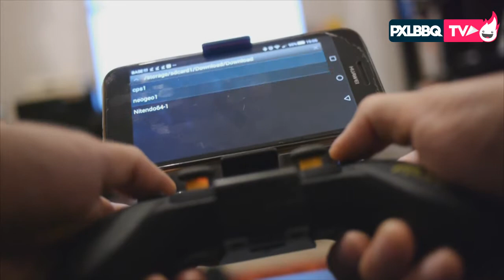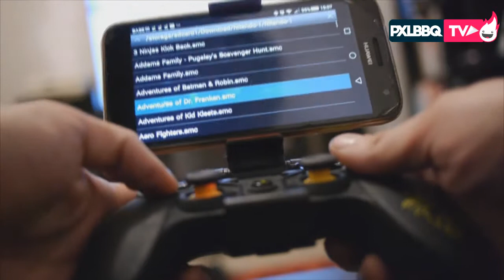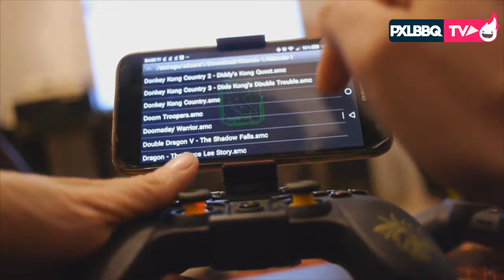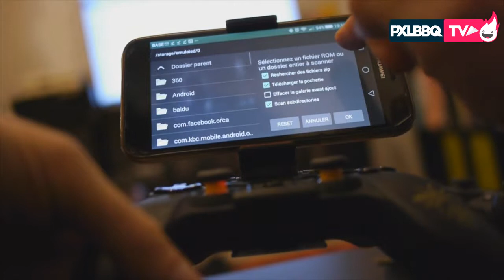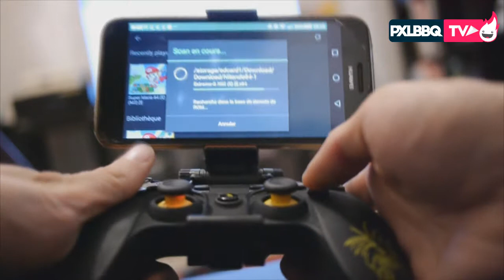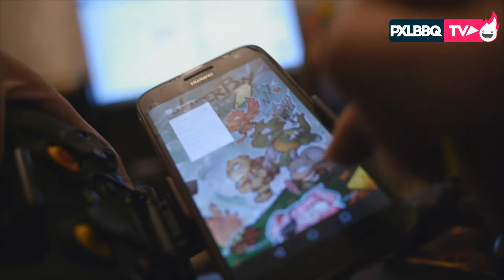Dragon Shock Mobile: une manette pour nos smartphones?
Bery nous parle pendant 20min de la dernière manette de Dragon Wars qui peut se connecter sous android en bluetooth à nos Smartphone afin de délivrer leurs vrais potentiels gamer. Horizon Chase, émulateurs, comparaison avec une manette de PS4, tout y passe...